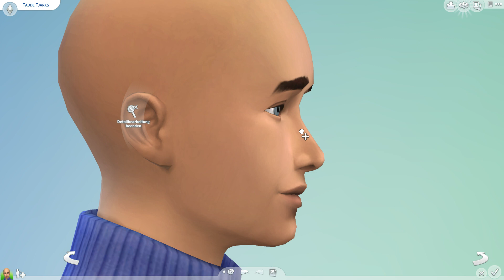TADDL IN DIE SIMS 4!! 😍❤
• DIE SIMS 4: CREATE A YOUTUBER - TADDL! •

• Elektronomia - Sparks
• Elektronomia - Vision (Instrumental)
• Elektronomia - Summer Vibes

Meine Erweiterungen, DLC's und Gameplay - Packs:

► Die Sims 4: Outdoor -  Leben [Gameplay - Pack]
► Die Sims 4: An Die Arbeit [Add-On]
► Die Sims 4: Luxus - Party - Accessoires [Accessoire - Pack]
► Die Sims 4: Sonnenterassen - Accessoires [Accessoire - Pack]
► Die Sims 4: Wellness - Tag [Gameplay - Pack]
► Die Sims 4: Coole Küchen - Accessoires [Accessoire - Pack]
► Die Sims 4: Grusel - Accessoires [Accessoire - Pack]
► Die Sims 4: Zeit für Freunde [Add-On]
► Die Sims 4: Heimkino - Accessoires [Accessoire - Pack]
► Die Sims 4: Romantische Garten - Accessoires [Accessoire Pack]
► Die Sims 4: Gaumenfreuden [Gameplay - Pack]
► Die Sims 4: Kinderzimmer - Accessoires [Accessoire - Pack]
► Die Sims 4: Gartenspaß - Accessoires [Accessoire - Pack]
► Die Sims 4: Großstadtleben [Add-On]
► Die Sims 4: Vintage-Glamour - Accessoires [Accessoire Pack]